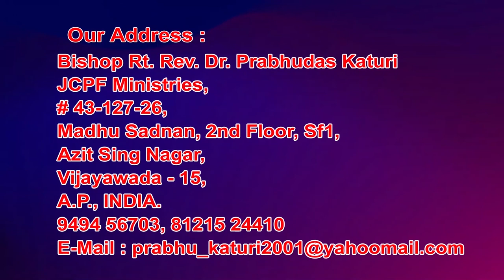15 9 2021 Bishop prabhu dasu garu